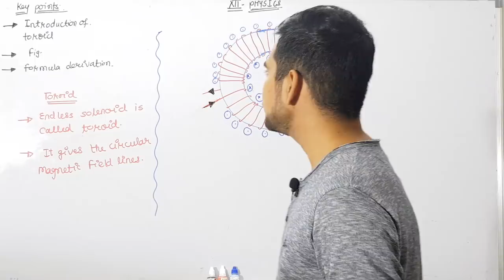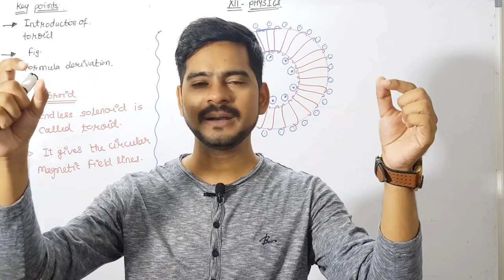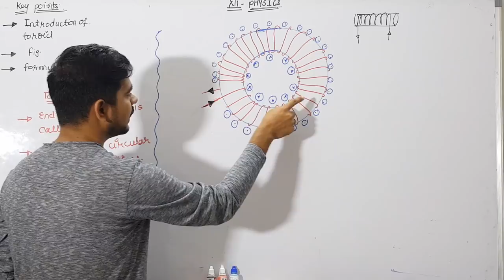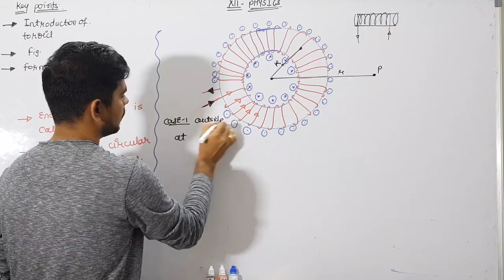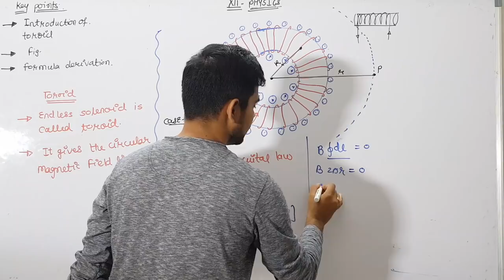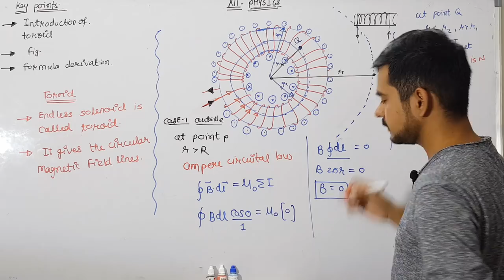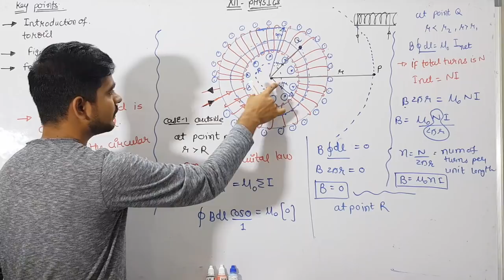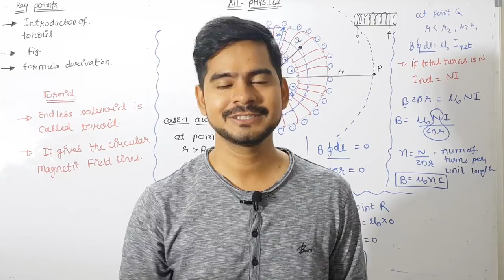4.Toroid | moving charge and magnetism | physics class 12